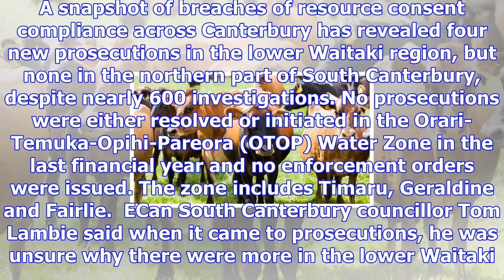Four new resource consent prosecutions in lower waitaki region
ELENA MCPHEE Last updated 18:02, November 23 2017 South Canterbury farmers Brent Isbister and Susan ...